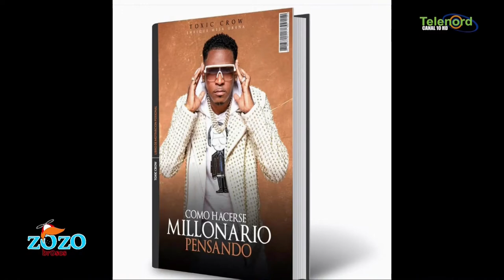Toxic Crow le conviene hacer una película que un libro según Génesis